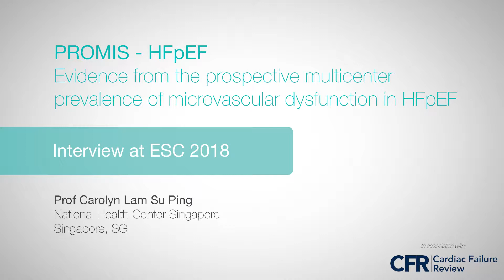ESC 2018: PROMIS-HFpEF - Prof Carolyn Lam Su Ping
Prof Carolyn Lam Su Ping discusses PROMIS-HFpEF.

Filmed on site atESC 2018.